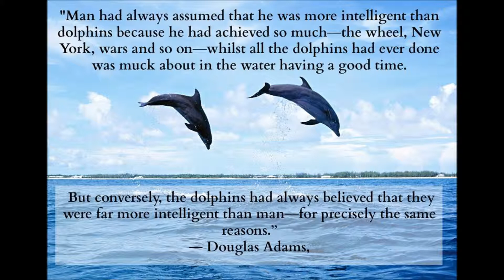Adam Form - own Inside Subterra & Dekko Remix)